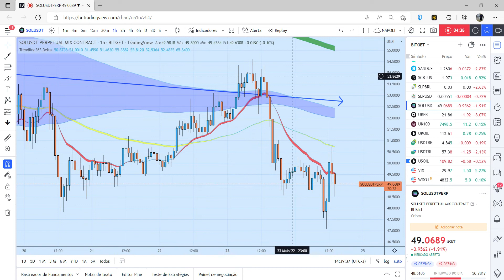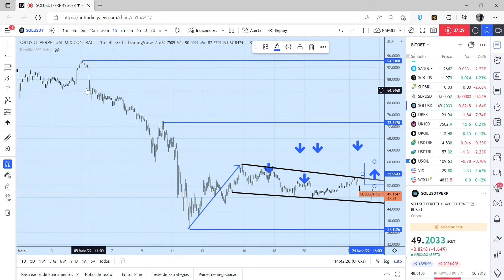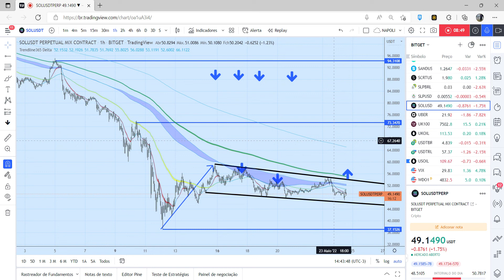Solana: Compra contra o mercado, com muito risco.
Hoje, apresento o estudo da solana, mostrando uma operação com alto risco na Solana, e as leituras do gráfico diário, 4 horas e 1 hora.

Quer conhecer mais sobre o Trendex?